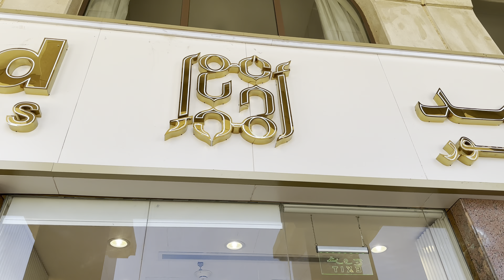Ahmed perfume store visit and purchase in medina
It was an amazing time exploring Ahmed perfumes in medina.

Your likes and comments will help YouTube push this video to others.